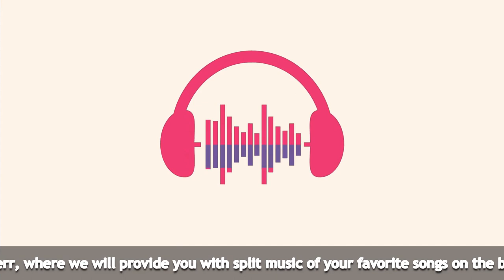Pearl Jam || Corduroy || Drums Only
Please embed our link if you want to use any videos or audios made by us.

This content does not monetize.

If you need a Bassless track, Drumless track, Guitarless track then comment down we'll upload ASAP.

Support us.
Videos daily.